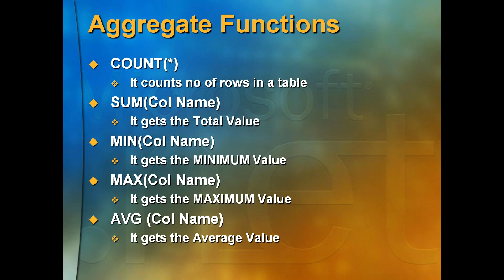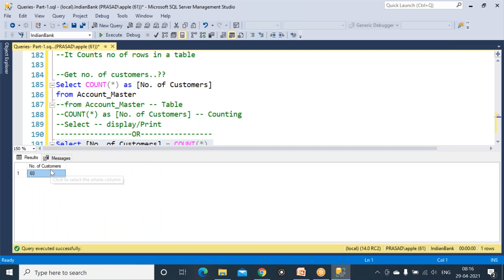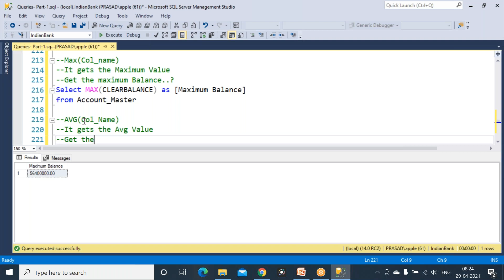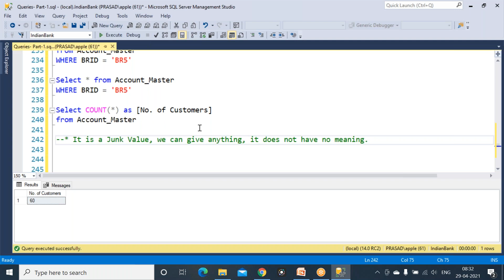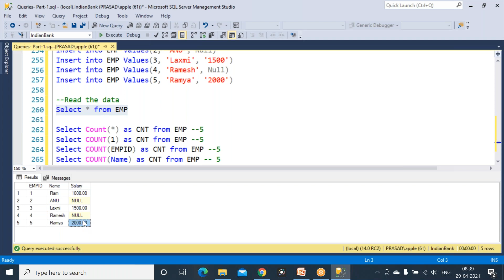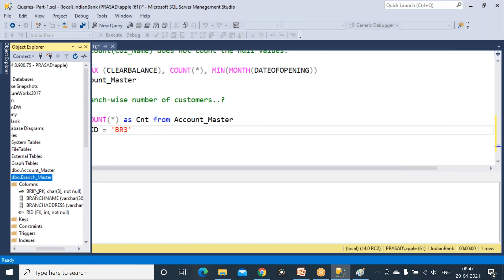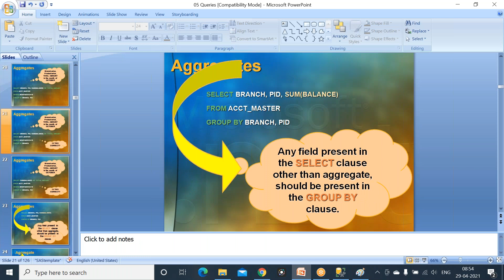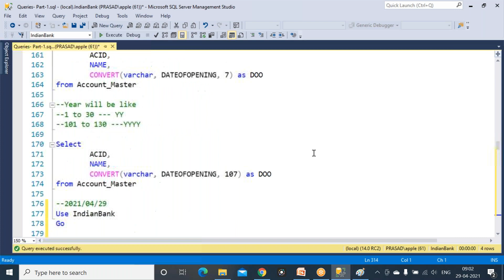SQL Server Telugu EP-14